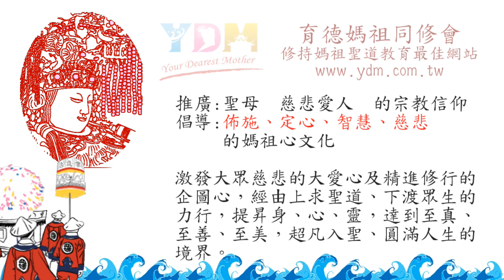如何幫親人消生病的苦業？【媽祖信徒釋疑錄】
如何消除生病的苦業？
　如何找到業力的原因？
　　歸依發願能夠解業力？